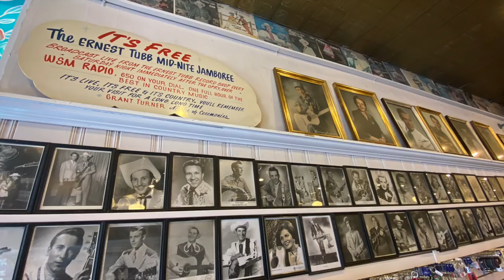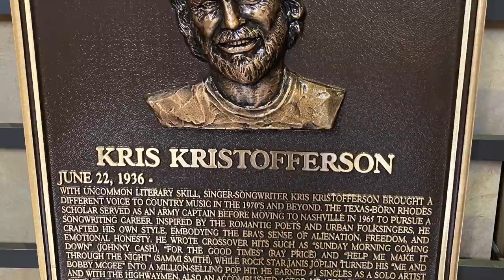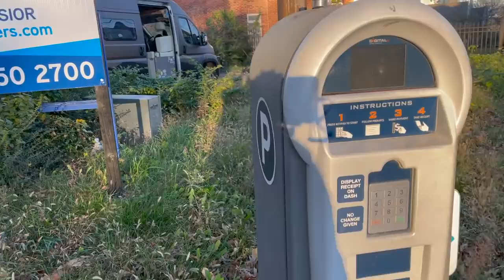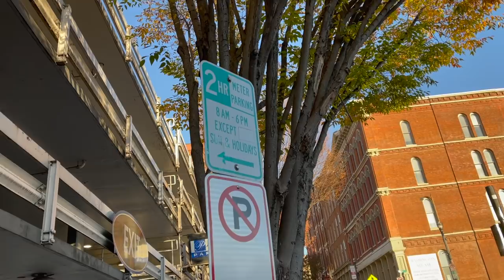3 Nashville campsites $0, $3, $35 by full-timer in Winnebago Travato 59G. Country music sightseeing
RECORDED in August and Nov, 2020

In this video you will learn about 3 safe RV camping spots in Nashville ranging from $35 to $0.

See snippets from our Go Small. Live Large! channel campout as we visit historic country music sites:
- Johnny cash museum
- Country Music Hall of Fame
- Ernest Tubb record shop
- Ryman Auditorium

Famed Travato YouTuber, The GingerWalkabout, joins us campers.

And stay to the end to hear Live musician playing one of my fave songs… Luckenbach, Texas

🎼 MUSIC HEARD 🎼
Why We Work, Thyra
The Way That It Is, Malena Stark
How to Talk to Trees, Headlund
Honky Tonk Star, George Simpson

🔽  DOWNLOADS for RVers  🔽
by becoming a Member. No charge, just create your account and download!

New video each week. Don’t miss a single video on vanlife, RV & travel.

🚐  ABOUT  🚐
My name is Scott. I live in and work a corporate job full-time from my Winnebago Travato GL, a 21’ Class B RV camper van with my cat, Luke. I share stories of PEOPLE, PLACES, and the RV LIFESTYLE & VANLIFE in my Travato as we roam around North America.

I wish you to… LIVE HAPPY 😃  LIVE FREE 🇺🇸  LIVE RV 🚐